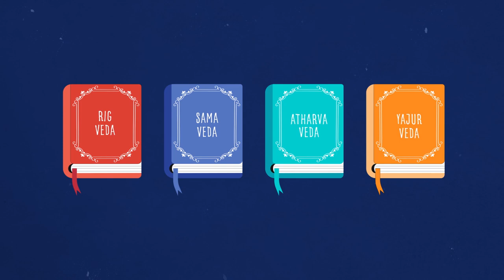Hinduism & Ancient India Primer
Hinduism’s diversity owes greatly to its development over thousands of years and reflects the various philosophies, practices, and evolutions that shaped or became part of the religion. While the exact origins of Hinduism are not known, this multimedia toolkit focuses on the early development and rise of ancient Indian civilization.